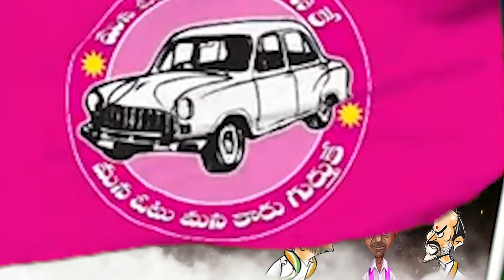తొలివెలుగా మజాకా అంటున్నరు పబ్లిక్ | Dhummu Dumaram | Tolivelugu TV